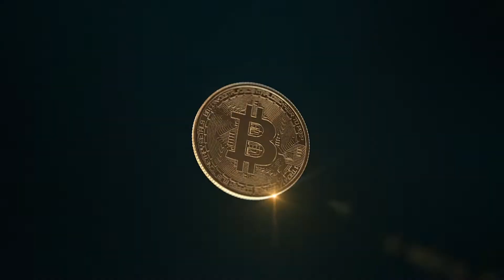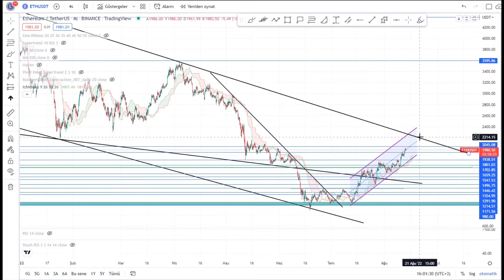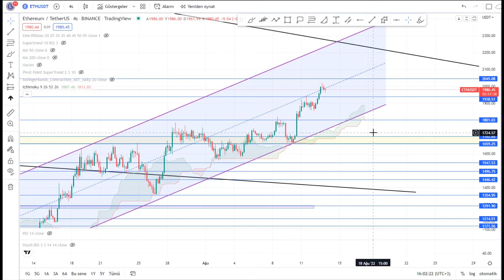Kripto Teknik: Ethereum (ETH) Teknik Analiz- 13.08.2022- YÜKSELİŞ DEVAM MI?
Merhaba,
Bitcoin Eğitimi kanalımızda Bitcoin nedir, nasıl alınır, Bitcoin altcoin analiz konuları üzerine videolar üretiyoruz.
Ethereum blockchain sistemi üzerine kurulu; akıllı sözleşme (smart contract) işlevselliğine sahip, açık kaynak kodlu, halka açık ve blok tabanlı dağıtılmış işletim sistemidir. Ether, Ethereum platformu tarafından üretilen merkezi olmayan, herhangi bir devlet merkez bankası tarafından kontrol edilmeyen bağımsız bir dijital para birimidir. Sembolü Ξ ve kısaltması ise ETH'dir.

Ethereum, 2013 yılının sonlarında Vitalik Buterin tarafından önerildi. Sistem 30 Temmuz 2015'te yayına alındı. Ethereum Bitcoin'den sonra en fazla piyasa değerine sahip dijital para birimidir.

jr6lr3